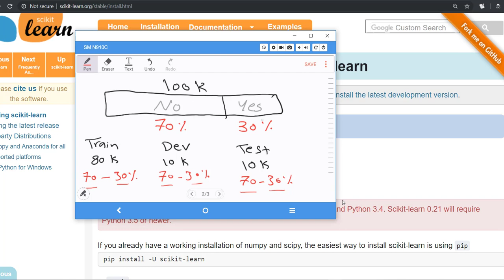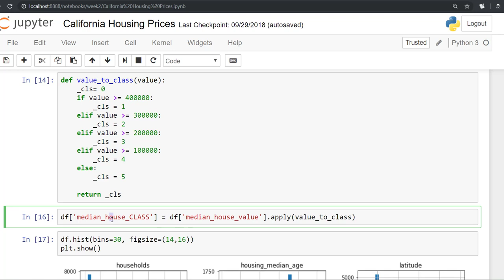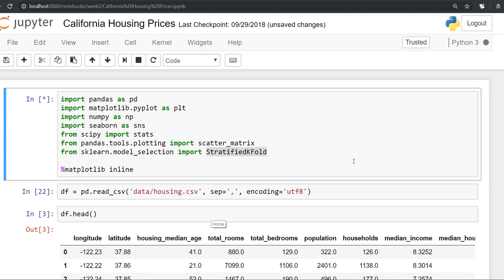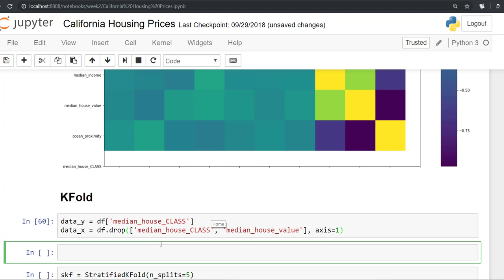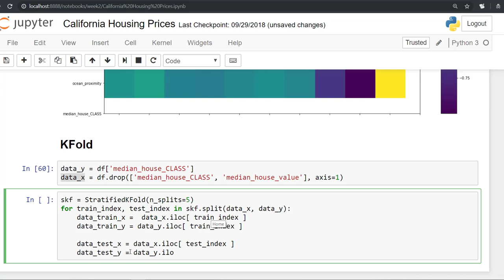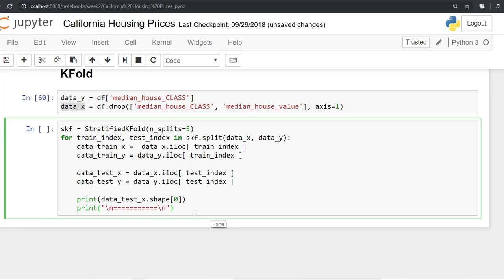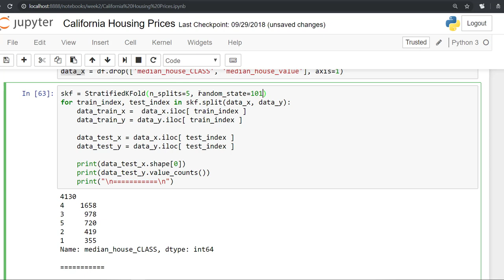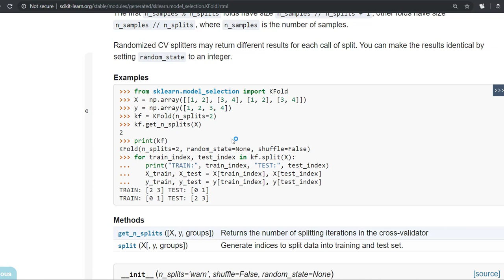20 | Stratified KFold | Machine Learning, The Bedouin Way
How to use Stratified  KFold to split your dataset ?